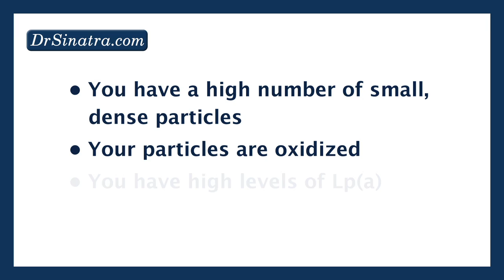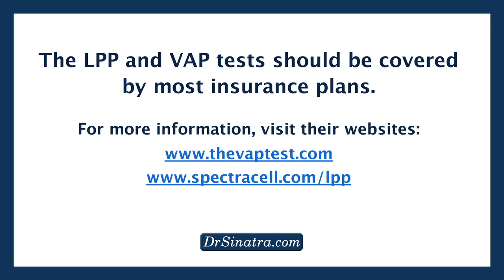VIDEO: What Is a Healthy Cholesterol Level? | drsinatra.com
A healthy cholesterol level is more than your total cholesterol number, says Dr. Stephen Sinatra, who stresses that it must also take into account your cholesterol fractions.